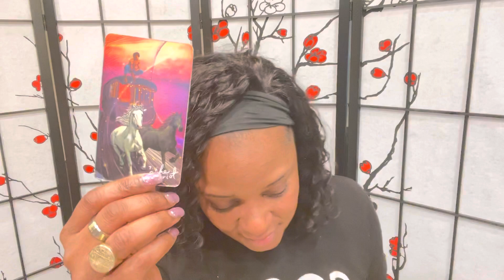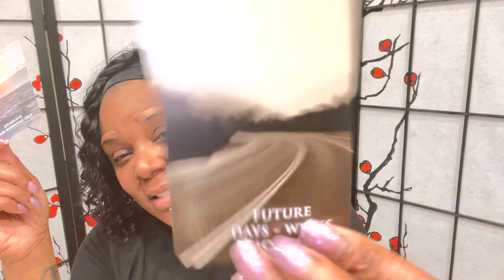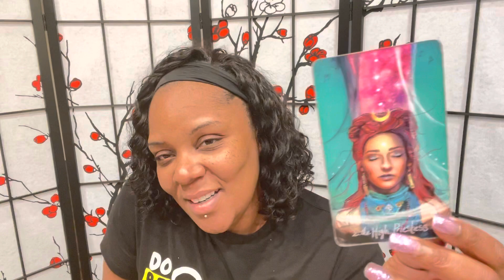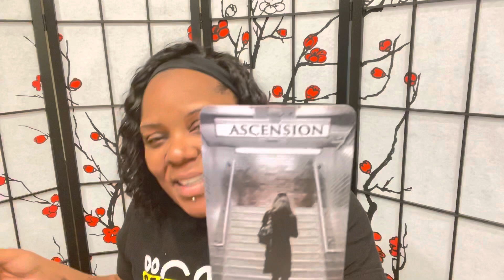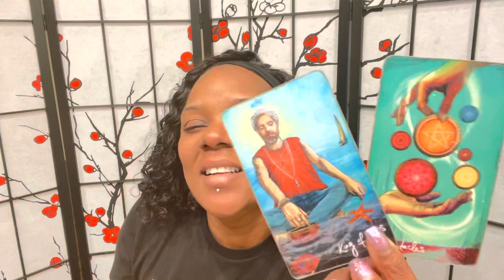SCORPIO ♏️| RUSHING IN, BECAUSE THEY SEE A NEW DIVINE LOVE IN YOUR NEAR FUTURE